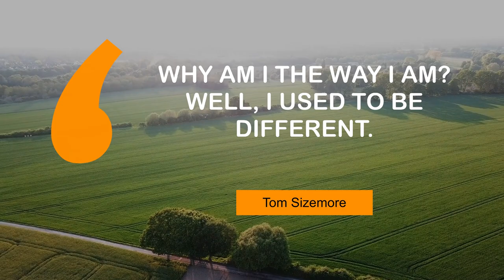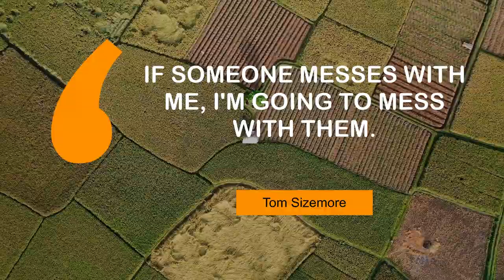Tom Sizemore's Popular Quotes | @MyMotivationMantra | Your Path to Success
Motivating Quotes of Tom Sizemore | Your Motivation Mantra

00:00 Why am I the way I am? Well, I used to be different. - Tom Sizemore
00:24 Most movies aren't any good. - Tom Sizemore
00:42 I'm not really rebellious. People think I am, but I'm not. - Tom Sizemore
00:59 I wouldn't want anything to do with me. - Tom Sizemore
01:16 I am not as crazy as people think. - Tom Sizemore
01:33 'Argo' is a work of art. - Tom Sizemore
01:50 If someone messes with me, I'm going to mess with them. - Tom Sizemore
02:07 I may be a vain person, but I'm not a vain performer. - Tom Sizemore
02:24 I read a lot. I am an inveterate reader. I always have a novel going. - Tom Sizemore